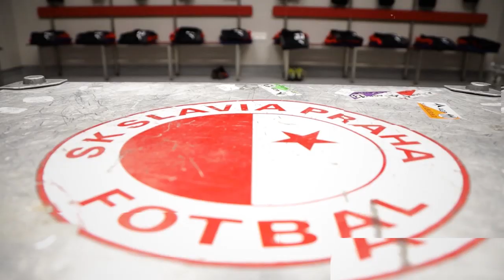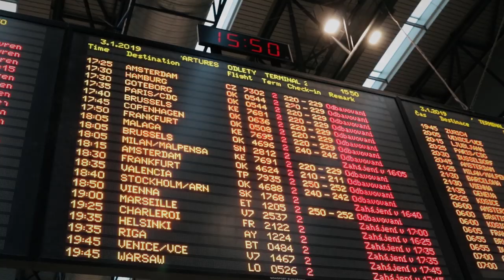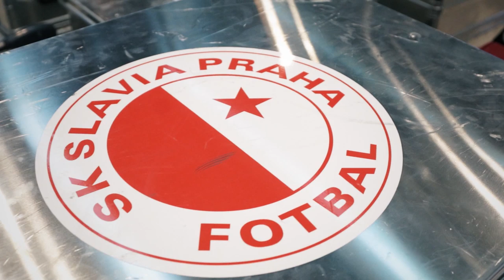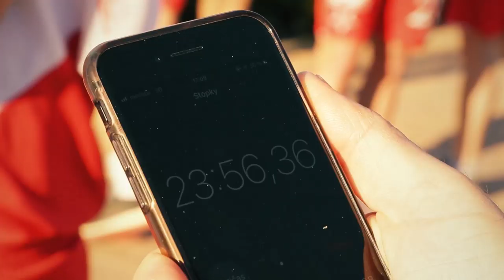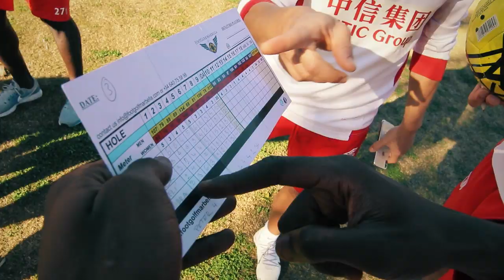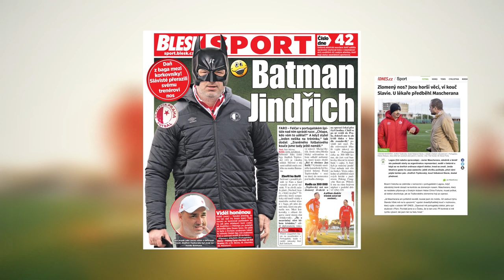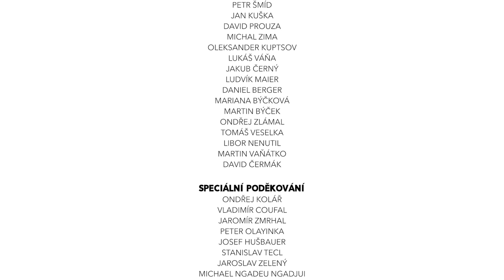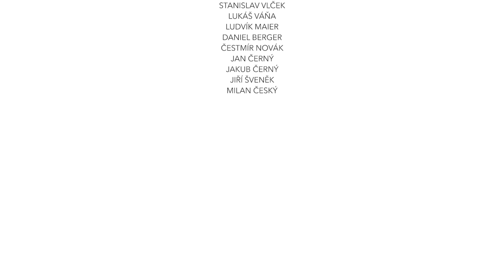TOTÁLN! SEZONA | Míša (2. díl)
TOTÁLN! SEZONA je tady! Sledujte spolu s námi fantastickou slávistickou sezonu 2018/2019, ve které sešívaní získali double a postoupili do čtvrtfinále Evropské ligy UEFA.

Druhý díl mapuje období zimní ligové přestávky, během které absolvovali sešívaní soustředění ve Španělsku a Portugalsku. Pamatujete si ještě, kdo se v Portugalsku zranil a kdo naše řady během soustředění málem opustil?